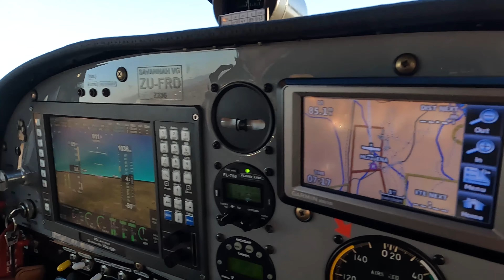DAY IN THE LIFE with The Lion Whisperer 🦁 (2023 EDITION) | Craghoppers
Kevin is back! Join Kevin Richardson aka The Lion Whisperer for an exclusive look into a day in his life.